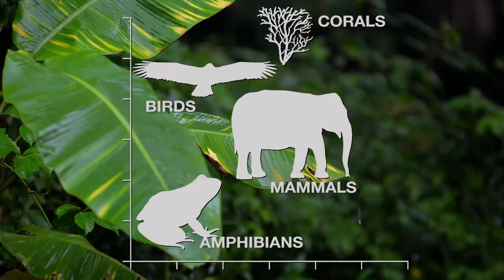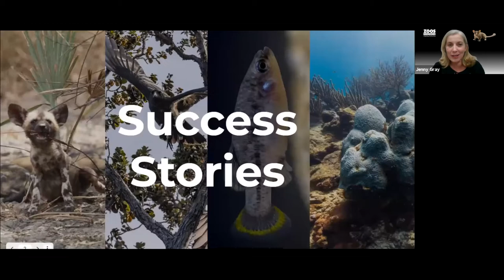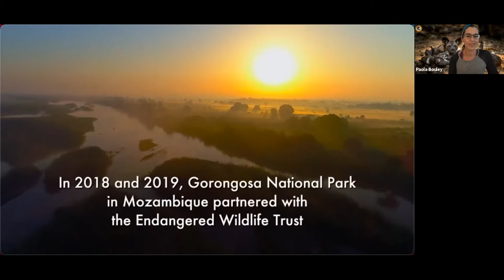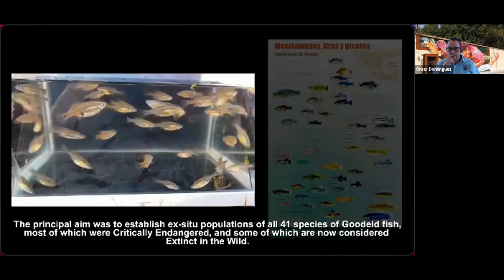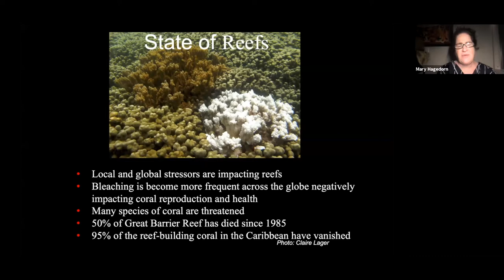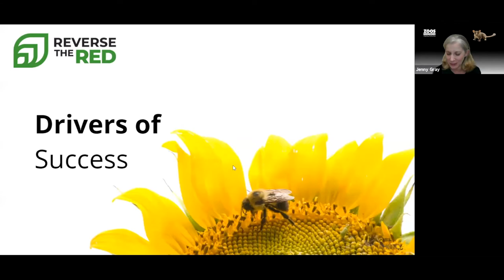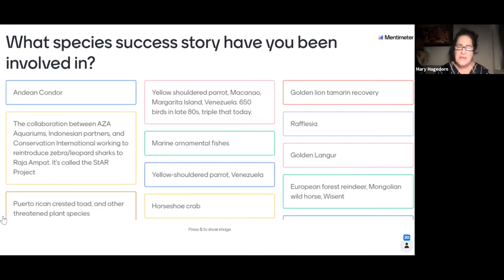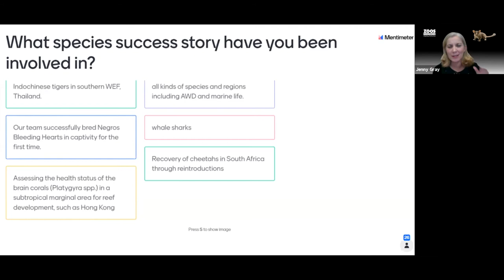Success Stories around Reverse the Red - Live Webinar (05/21/2021)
In this installment, we brought experts to discuss and showcase how the Species Conservation Cycle is working at the national level.  The panelists also described the tools, resources, and practices which they apply to save species.  Conservation is a team effort, and requires us to work together.  With enough coordination, skill, and passion, we might stop the decline in species and Reverse the Red.

This was another live event hosted by IUCN Species Survival Commission, World Association of Zoos and Aquariums, Smithsonian Earth Optimism, HHMI Tangled Banks Studios, On the EDGE Conservation, and San Diego Zoo Global.

Featured panelists include:
Paola Bouley. Wild Dog Recovery in Central Mozambique.
Bryce Masuda. Hawaiian Crow Recovery.
Mary Hagedorn. Elkhorn Coral Cryopreservation.
Omar Dominguez-Dominguez. Tequila Splitfin Reintroduction in Mexico.